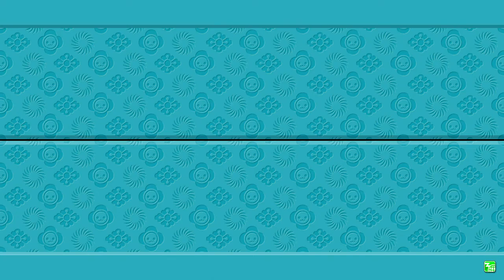太鼓の達人 うんこうし～ver ノるどん2000 アルティメットスーパークソアレンジ全良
Player:うんこうし～
俺がウンコを極めし者だ